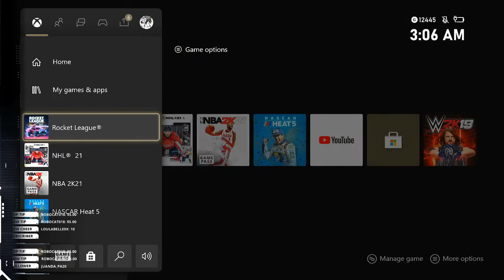RL with tom p2